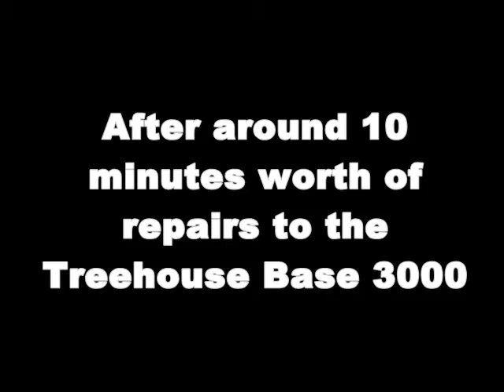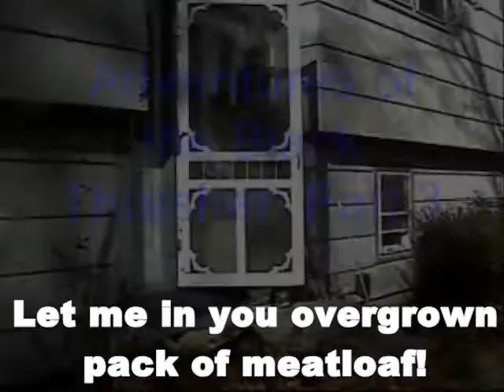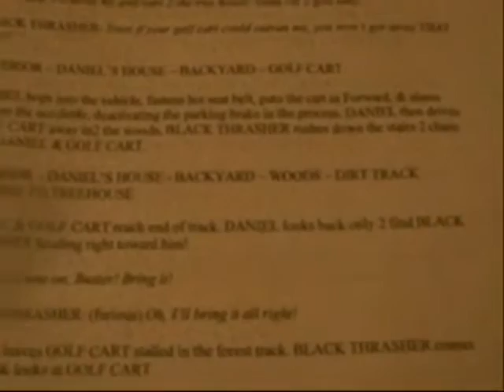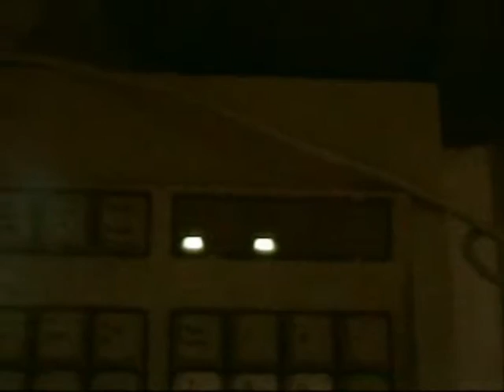Black Thrasher Trilogy: Improved Edition | 77Pacer Main Adventure Series Ep.2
0:00 - Introduction
2:04 - Meet the Black Thrasher!
6:36 - Black Thrasher's decapitation
7:27 - The Chase Continues
8:32 - Going Indoors
10:11 - Locking the front door
11:35 - Black Thrasher through the front door
12:50 - Attempting to drive the golf cart.
13:41 - Running to the Treehouse on foot
15:00 - The Battle Begins!
18:00 - Opening fire on the Black Thrasher.
18:46 - Black Thrasher beaten down.
19:45 - Black Thrasher blown up.

This here my friends is the very latest version of my original trilogy of my first arch nemesis, the evil Black Thrasher. Today (Wednesday, November 18, 2015) marks the exact 8-year anniversary of the day the first video of the trilogy was originally uploaded to YouTube in 2007. Many improvements were made on the original, and so it shows how much my video-creating capabilities have improved in over a period of 8 years. In fact, although the improved special effects you see in this version are easily accessible to me now, but back in November 2007, I was very limited due to Windows Movie Maker's limitations, and so my movie-creating capabilities were very limited back then. A LOT much has changed since then. I would remain with Windows Movie Maker until I switched to Videopad Video Editor in August 2013.
UPDATE #1: Tuesday, July 19, 2016 @ 14:30 Hours:
A version of this version that has just been sped up to twice its original speed and pitch is available to watch
the adventure of the black stallion,
thrasher movie,
evil thrasher,
freemovieswatchonline,
freemovieswatchonline 2017,
freemovieswatchonline 2018,
freemovieswatchonline 2019,
kl gangster 2 full movie malaysia,
film gangster malaysia full movie,
film gangster malaysia,
full movie,
the king of the drift (2018) full movie subtitle indonesia,
full movie free online,
full movie online free,
movie english subtitles,
full free movie,
free full movie online,
full free movie online,
movie full,
movie with english subtitles,
amc stock,